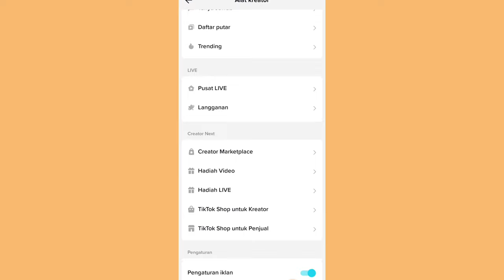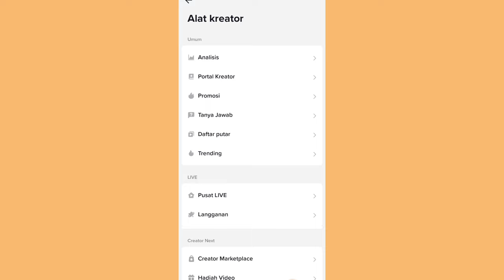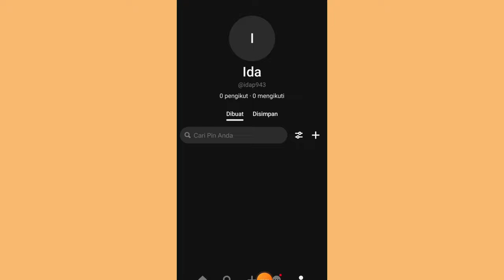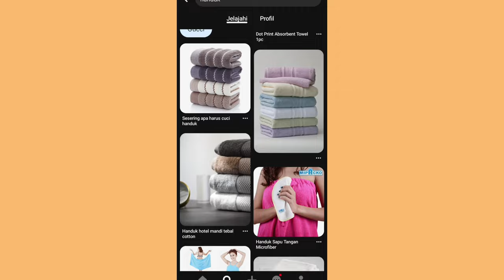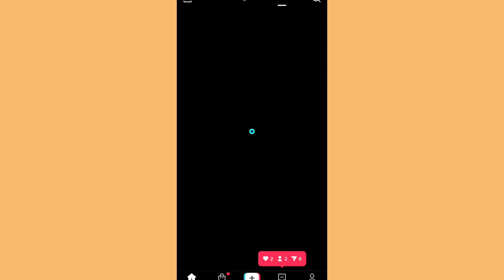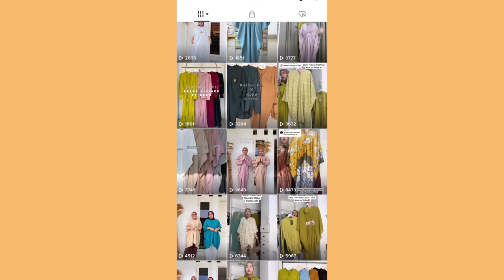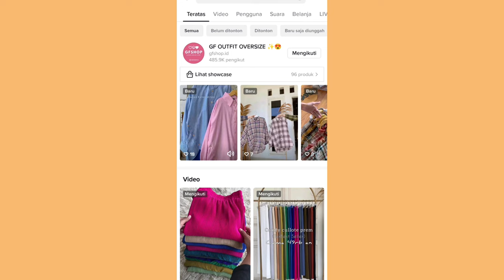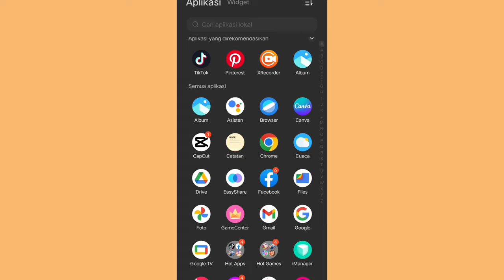ORDERAN MASUK TIAP HARI TANPA FYP DI TIKTOK ✨ TIPS PECAH TELOR TANPA FYP & FOLLOWERS DIKIT 👌